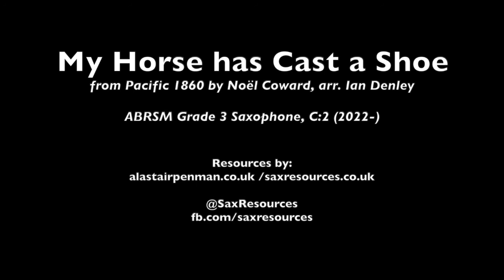My Horse has Cast a Shoe by Noël Coward, arr. Ian Denley. (ABRSM Saxophone Grade 3)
My Horse has Cast a Shoe from Pacific 1860 by Noël Coward, arr. Ian Denley. Published by Faber Music Ltd.

This is piece C:2 on the ABRSM Grade 3 Saxophone Syllabus, 2022-.